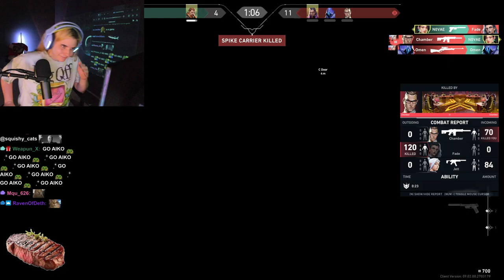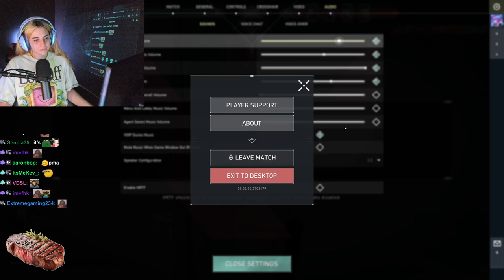AikoBliss Is Addicted To Valorant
AikoBliss Plays Valorant